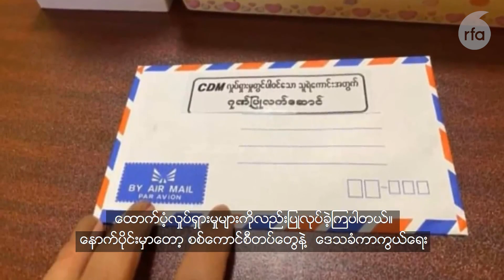ချင်းတိုင်းရင်းသား ဘာသာအစီအစဉ်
■ ဒီတပတ် ချင်းတိုင်းရင်းသားဘာသာအစီအစဉ်မှာ စစ်ကောင်စီက ဟားခါးမြို့နယ်၊ သီနမ်ရွာကနေအိမ်တွေကို မီးရှို့ခဲ့တဲ့သတင်းနဲ့ ဆင်းရဲနွမ်းပါးတဲ့ ချင်းပြည်နယ်က အာဏာရှင်ဖီဆန်ရေးလူထုလှုပ်ရှားမှုအကြောင်း ကြည့်ရှုနားဆင်ရမှာပါ။
-Unicode
ခ်င္းတိုင္းရင္းသား ဘာသာအစီအစဥ္
■ ဒီတပတ္ ခ်င္းတိုင္းရင္းသားဘာသာအစီအစဥ္မွာ စစ္ေကာင္စီက ဟားခါးၿမိဳ႕နယ္၊ သီနမ္႐ြာကေနအိမ္ေတြကို မီးရႈိ႕ခဲ့တဲ့သတင္းနဲ႔ ဆင္းရဲႏြမ္းပါးတဲ့ ခ်င္းျပည္နယ္က အာဏာရွင္ဖီဆန္ေရးလူထုလႈပ္ရွားမႈအေၾကာင္း ၾကည့္ရႈနားဆင္ရမွာပါ။
-Zawgyi
လွတ်လပ်တဲ့အာရှအသံ
မြန်မာသတင်းနဲ့ဗီဒီယိုတွေ ကြည့်နိုင်ဖို့